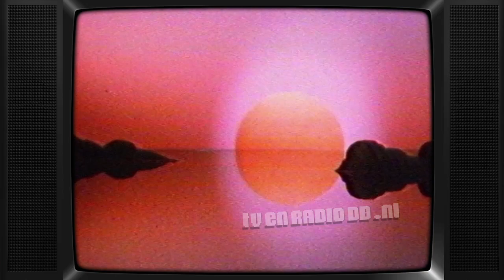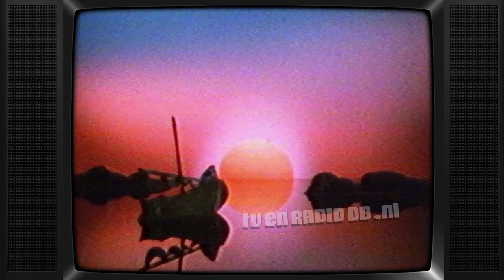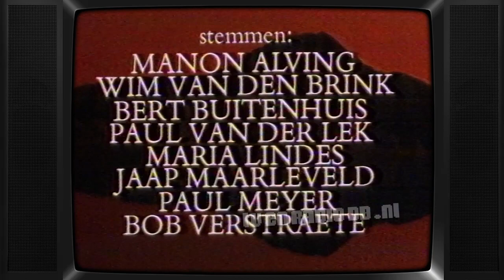TV: Kleine Isar (19881220) - 12 - De Ontdekking (hh van 19810520)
Uitgezonden op 20 december 1988 door de NCRV. herhaling van 20 mei 1981.